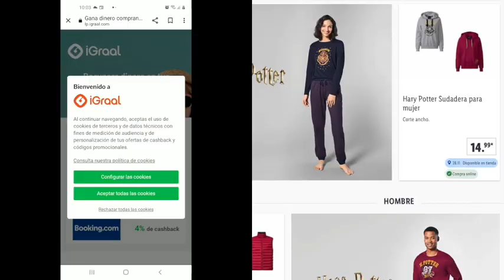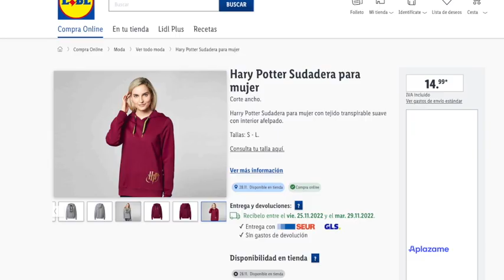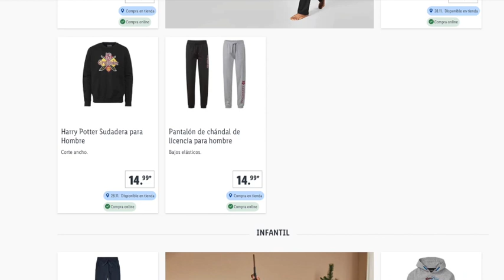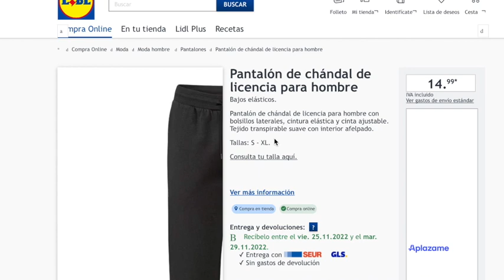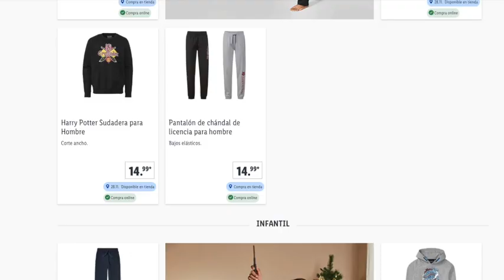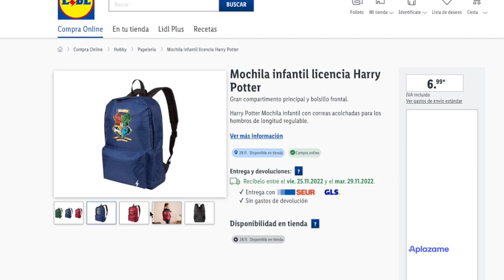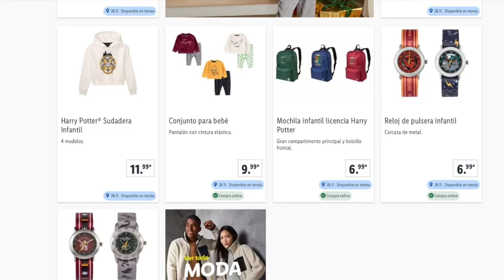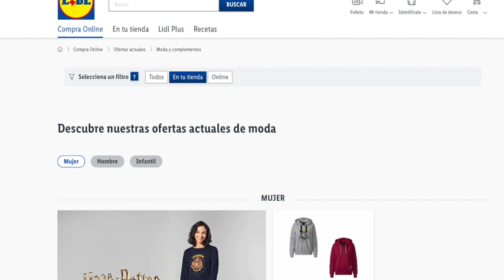🔥 LIDL BAZAR PRÓXIMAS NOVEDADES 28 DE NOVIEMBRE 🔥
Vemos las ofertas en 1 de la secciones de bazar, pero antes os he dejado por redes un código de descuento de Amazon de 7 euros si compras un producto que cueste al menos 20 euros.

Este código hay 3.000 y se debe ir a recoger a un punto de recogida como estamos en fechas de descuento, pues te viene muy bien. Es muy sencillo usar, deberás meterte en Amazon y sabrás en el momento si tu cuenta es apta. A mi me funcionó y próximamente por aquí o por el canal @OfertasPromocionesySorteos os enseñaré el producto que además tiene un valor de + 40 euros

Respecto a las ofertas para este Lunes 28 de Noviembre, ya vimos hace poco una de las secciones con decoración de Navidad que puedes ver más abajo. Los Gnomos son muy monos.

Y en el otro canal tenéis las ofertas de alimentación

Puedes ver información para ahorrar en la propia web de más abajo, así como los artículos que se usan en este canal en la propia tienda de Amazon que son enlaces de Afiliación. (Enlaces de la descripción son de afiliación).

00:00 - 01:12 Información
01:13 - 08:16 Ofertas 28/11

1. .Si quieres información de cuándo vienen productos del Lidl, debes preguntar en atención al cliente del supermercado. Claramente se especifica que para saber si un artículo estará en tu tienda deber consultar con ésta.

El resto de información se deja en la propia web tienes que poner la dirección de la web.

📝  www. msguely.info